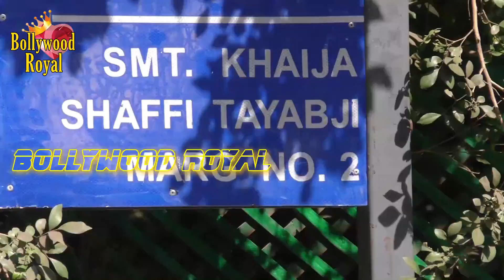The Last Journey Of Vinod Khanna Part-1